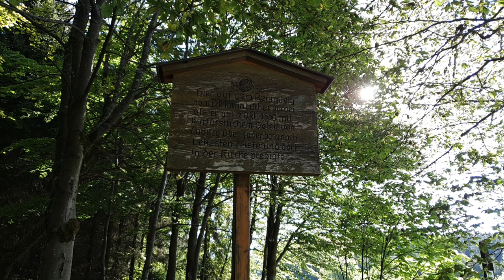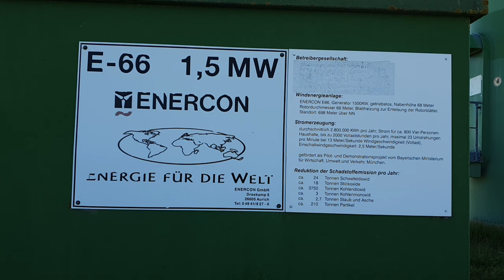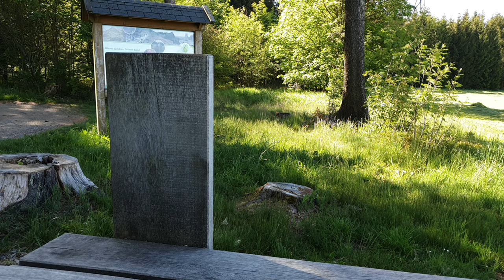Wandern im Frankenwald - 4,1 km Zigeunerbuchen-Weg R 34 Wandern in der fränkischen Rennsteigregion 🏞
Der Wanderweg verläuft teils auf asphaltierten Rad- und Wanderwegen durch ruhiges Waldgebiet direkt am Rennsteig zwischen Steinbach am Wald und Lauenhain im nördlichen Landkreis Kronach. Einen besonders beeindruckenden Rundumblick erhalten Sie am Windrad auf der Lauenhainer Höhe.

Der Name "Zigeunerbuche-Weg" stammt von einer einst mächtigen Zigeunerbuche am Wegesrand am Rennsteig zwischen Steinbach am Wald und Lehesten. Die "jüngere Schwester" dieser Buche wurde 1950 gepflanzt und ist mittlerweile recht stattlich herangewachsen.

Wir folgen der Forststraße nach links in gerader Richtung den Köhlerweg entlang. Später biegen wir von der Forststraße ab und laufen einen Waldweg geradeaus weiter, z.T. steil abwärts zu einer Teichanlage im Talgrund. Wir durchqueren den Grund, queren einen Forstweg und kommen im Wald aufwärts zu einer weiteren Wegekreuzung. Wir biegen nach rechts ab und wandern weiter im Wald einen naturnahen Waldweg beständig aufwärts. Nach nicht allzu langer Wegestrecke erreichen wir die Fluren auf der Höhe.

Mit dem Blick auf Lauenhain mit der sehenswerten Kirche St. Franziskus gehen wir auf dem Höhenrücken einen Feldweg geradeaus durch die Fluren zum Ortsrand des 1498 erstmals erwähnten Dorfes Lauenhain. Das Gotteshaus steht im unteren Teil des langgestreckten, in einer Quellmulde gelegenen typischen Waldhufen- und Angerdorfes.

Wir gehen am oberen Ortrand kurz nach links bis zu der Linkskurve der Durchgangsstraße. Wir biegen in der Linkskurve mit der Markierung des Burgenweges ( „+“ blau ) in eine für den Durchgangsverkehr gesperrten Straße nach rechts zum Windrad auf der Lauenhainer Höhe ein. Dort erwartet uns ein phantastischer, einmalig schöner Rundumblick. Die Straße führt uns zum Gehweg und zum Rennsteig. Mit der Markierung beider bedeutender Wege laufen wir neben der Straße auf dem Gehweg abwärts zum Rastplatz Ziegelhütte und bald zu dem gleichnamigen Anwesen. Weiter abwärts überqueren wir die Straße am Kreisel und laufen dann beständig rechts der Fahrstraße auf dem Geh- und Radweg in Richtung Steinbach zurück zur Zigeunerbuche und evtl. weiter bis nach Steinbach. Der Burgenweg verließ uns auf der Straße nach Haßlach b.T.

Über diese Tour
Startort: Parkplatz Zigeunerbuche Schwierigkeit: sehr leicht Dauer: 1.2 h Länge: 4.1 km Höhenmeterdifferenz: 129 m Maximale Höhe: 694 m Minimale Höhe: 588 m

So nun viel Spaß beim Video!

Für dieses Video verwendete Ausrüstung / Equipment:
Samsung Galaxy S10
Zhiyun Smooth 4 Smartphone Gimbal Handy Stabilisator
PC Maus
SWAT Boots
Socken Coolmax

Ihr seit Unterwegs und der Akku vom Handy neigt sich dem Ende!?

Kein Problem mit einer SOLAR Powerbank!!

Gibt es hier: